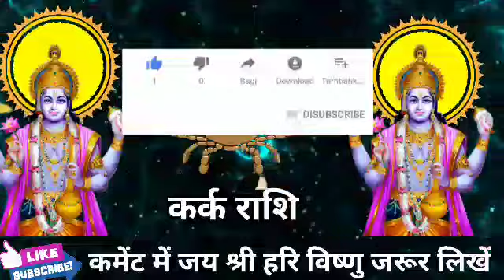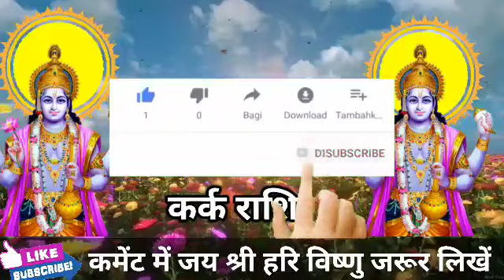कर्क राशि वालो 11 नवंबर की सुबह 9 बजे 4 बड़ा चमत्कार होगा। मिलेगी बड़ी खुशखबरी।KarkRashi